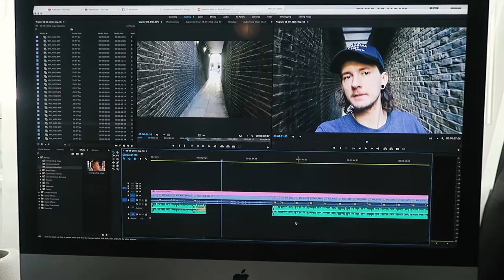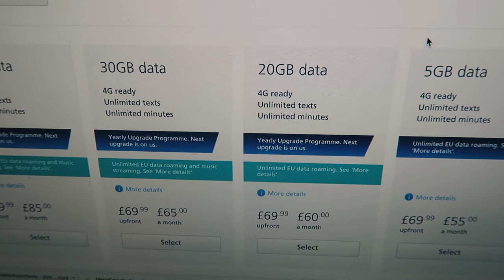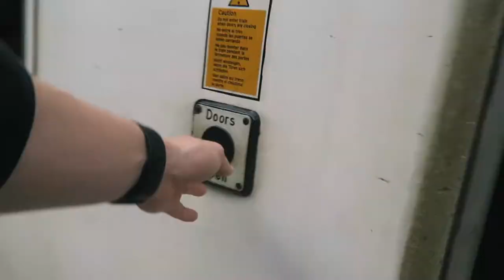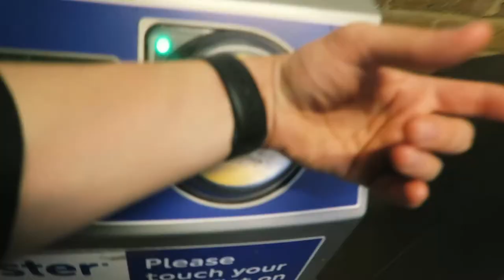RED PHONE BOXES EVERYWHERE!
London  - United Kingdom - 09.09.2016 - VLOG 57

Video gear:
Canon g7x